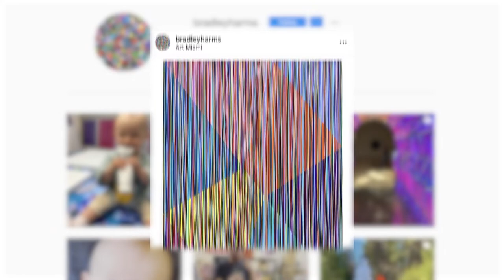CHAPTER2 | ARTISTS EDITION | B HARMS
Bradley Harms’ artwork is a perfect fit for CHAPTER2, merging art with Technical Performance. Each of the lines used in the artwork that has inspired this creation is hand-drawn and layered to create a beautiful and dynamic piece of contemporary art.